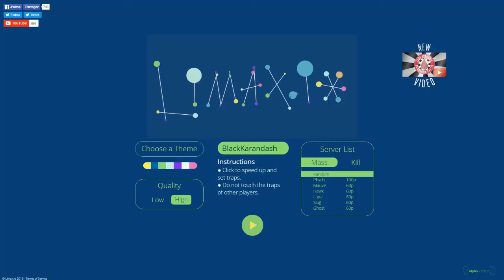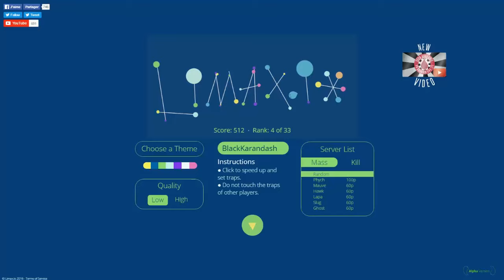limax.io я на первом месте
EENT-302622 QIQF-408847